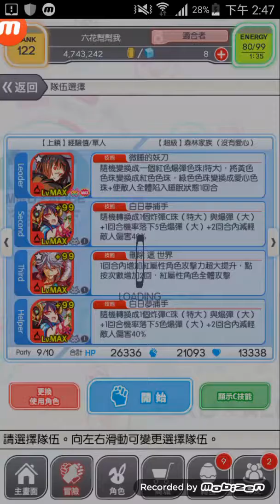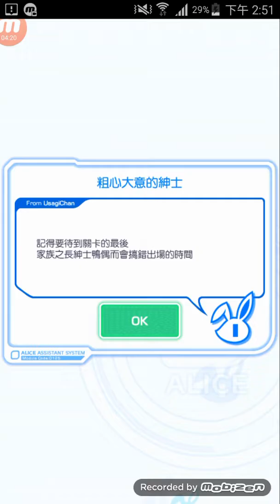crash fever 超覺醒兔妹測試